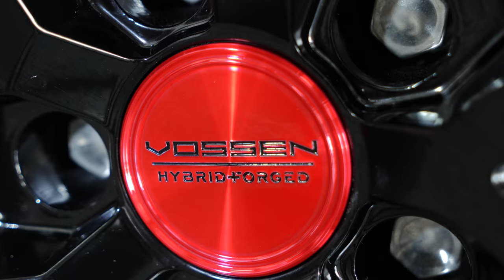Car Spotlight EP10! Jaguar F-Pace R Sport with Vossen HF-2's & Pirelli PZERO's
CarSpotlight is back! This has to be one of our best features yet!😮

We have a special Jaguar F-Pace R Sport sitting on Vossen HF-2's, paired up with Pirelli PZERO's! 😍🔥

We can custom order any set of rims & tyres so be sure to hit us up in the comments section below!